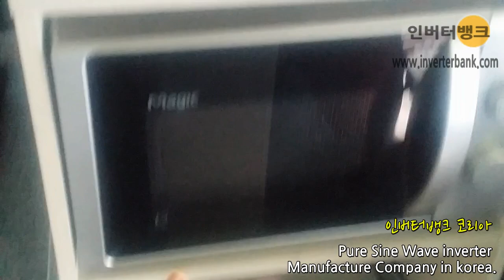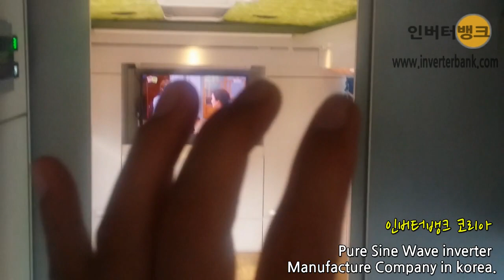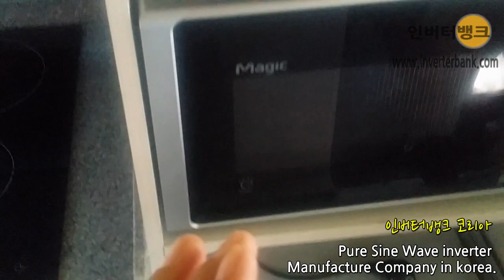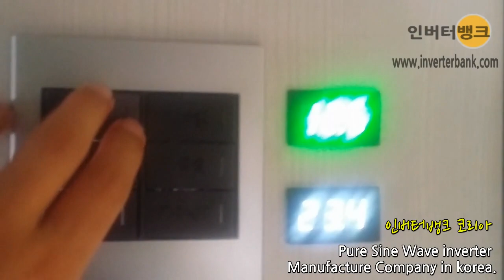인버터뱅크 코리아 TV | 셀프 캠핑카 만들기 셀프제작 - 차량용 인버터설치방법 camping car trailer bus inverterbank korea manufacturer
회사명: 인버터뱅크(INVERTERBANK)
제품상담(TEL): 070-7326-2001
ㅡㅡㅡㅡㅡㅡㅡㅡㅡㅡㅡㅡㅡ
🌐 한국인버터 제조/판매 전문기업
ㅡㅡㅡㅡㅡㅡㅡㅡㅡㅡㅡㅡㅡ

➕ [회사명] :  인버터뱅크

ㅡㅡㅡㅡㅡㅡㅡㅡㅡㅡㅡㅡㅡ
▶️ 실제 사용 동영상:
ㅡㅡㅡㅡㅡㅡㅡㅡㅡㅡㅡㅡㅡ
📱[유튜브 동영상: 인버터뱅크]

인버터뱅크,차량용인버터,12V차량용인버터,24V차량용인버터,차량용인버터설치방법,정현파인버터,태양광인버터,캠핑용발전기,캠핑차량용인버터

Car power inverter, Pure sine wave inverter,modifyed sine waver inverter, solar inverter, grid inverter, solar panels, inverterbank korea (made in korea)

[인버터뱅크 코리아] 차량용인버터를 사용하여, 우리는 차량에서 인버터 용접기 전동공구 기타 공구등을 사용할 수 있다.